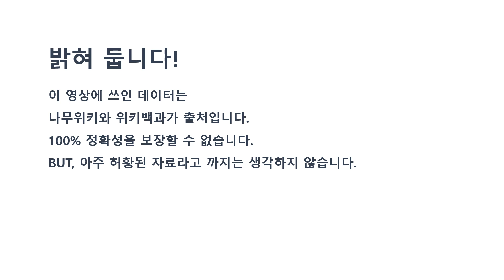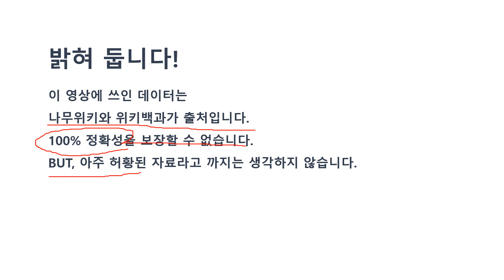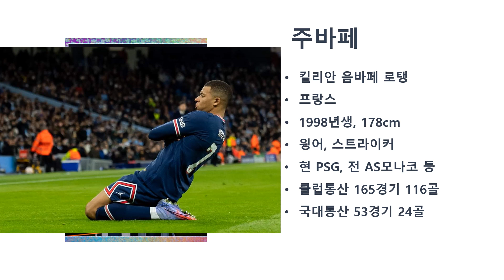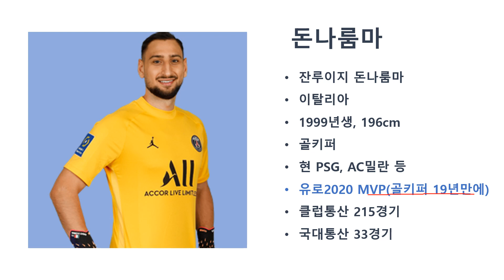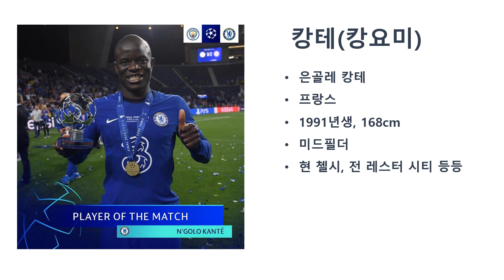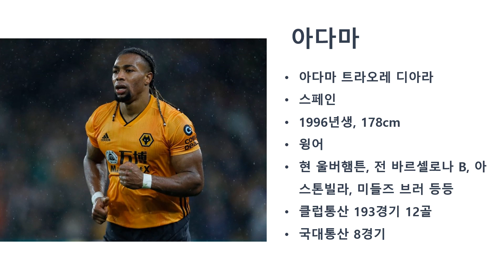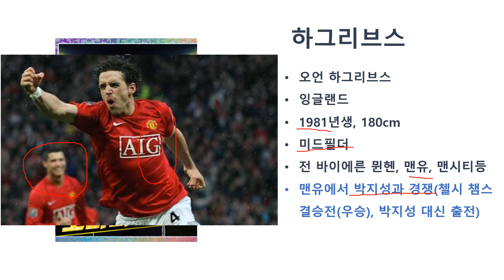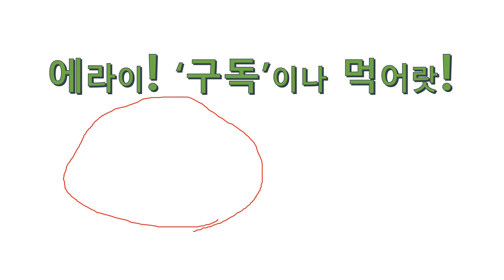[골때녀 늬우스] 골때녀 누가 누굴 닮았나2 (플레잉 스타일)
골때녀 선수들의 플레잉 스타일과 비슷하여 생긴 닉네임을 소개하는 2번째 영상입니다.
(사진소스: SBS 골 때리는 그녀들 홈페이지, 나무위키, 위키백과, 구글링)